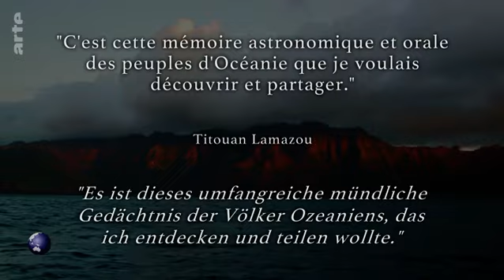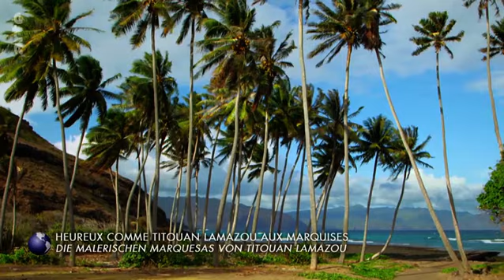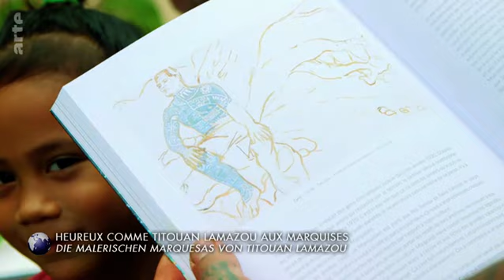Die Malerischen Marquesas von Titouan Lamazou - Stadt Land Kunst Doku (2021)